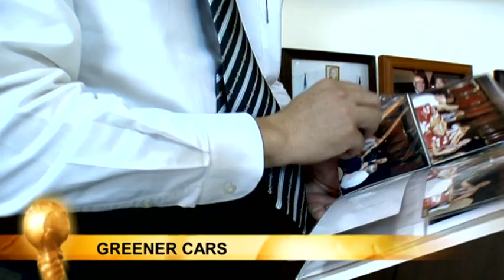Energy Globe Award Rwanda 2010, Winner - Category Air (Taiwan)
Less CO2 emissions via more efficient engines was the inspiration of Epoch Energy Technology Corp. Their Hybrid Fuel System can be retrofitted to any engine and produces a hydrogen/oxygen mix as additional fuel.